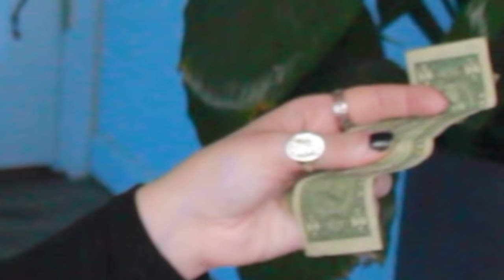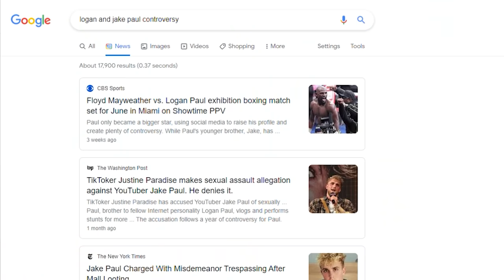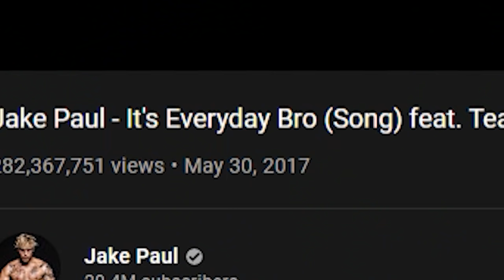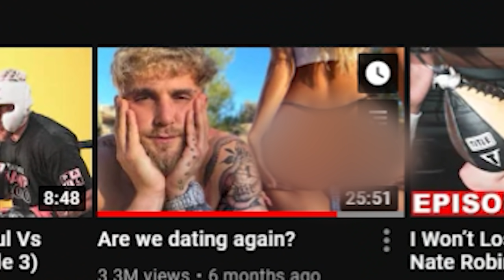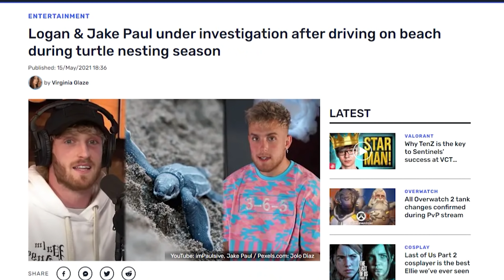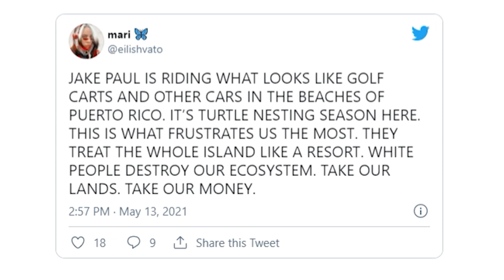The Paul Brothers Are at It Again.